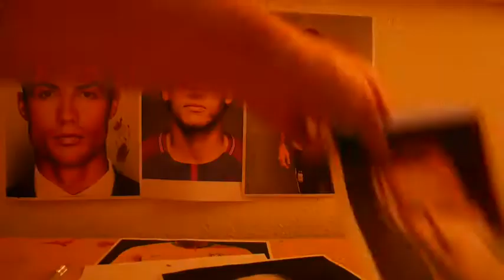Four Icons Teaser